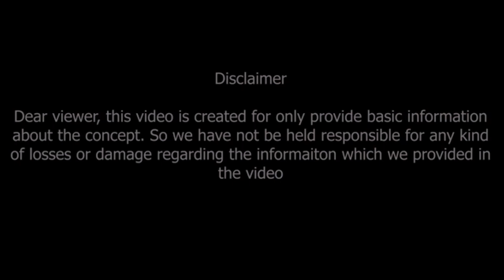తులా లగ్నం రహస్యాలు విశిష్టత | Tula lagna characteristics | Libra Ascendant | Tula lagna secrets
తులా లగ్నం వారి సహజ లక్షణాలు విశిష్టత రహస్యాలు
Tula lagna characteristics,
Libra Ascendant,
Tula lagna secrets,

Dr V.V.MohanKumar
Astro-Numerologist
B.Tech,MBA,MA,PhD (Astrology)
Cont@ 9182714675